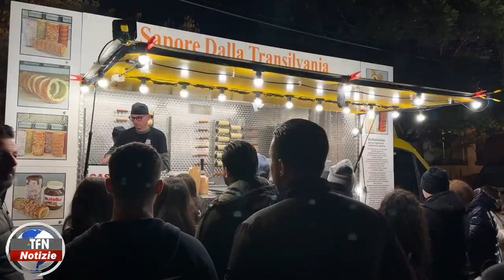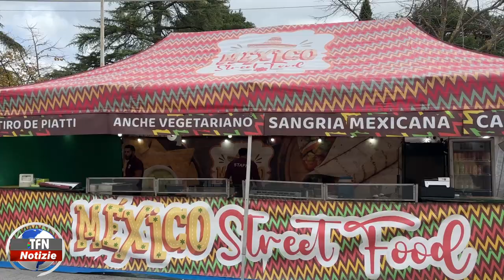Caltanissetta, grande partecipazione all’International Street Food 2024